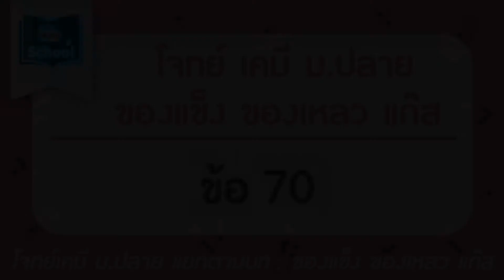โจทย์เคมี ม.ปลาย ของแข็ง ของเหลว แก๊ส : ข้อ70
โจทย์เคมี ม.ปลาย แยกตามบท : ของแข็ง ของเหลว แก๊ส